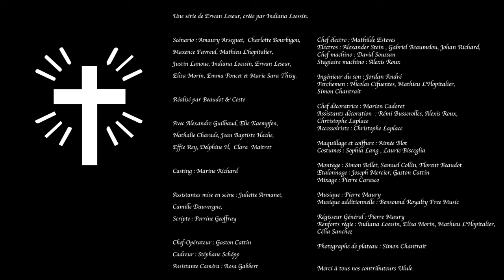CONFESSE - "Préservez-nous du mâle" - Épisode 1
La web-série Confesse vient illuminer tes fêtes de fin d'année ! Retrouve-la chaque dimanche à 10h00 ici même sur YouTube.

Crédits :

Avec Alexandre Guilbaud, Elie Kaempfen & Nathalie Charade

Confesse est une série créée par Indiana Loessin et dirigée par Erwan Leseur

Réalisée par Florent Beaudot et Valentin Coste

Scénario : Amaury Arseguet, Charlotte Bourbigou, Mathieu L'hopitalier, Justin Lanoue, Indiana Loessin, Erwan Leseur, Elisa Morin, Emma Poncet et Marie-Sara Thisy

Assistantes mise en scène : Juliette Armanet, Camille Dauvergne
Scripte : Perrine Geoffray
Casting : Marine Richard
Directeur de Production : Pierre Maury

Chef-Opérateur : Gaston Cattin
Cadreur : Stéphane Schöpp
Assistante-Caméra : Rosa Gabbert

Chef électro : Mathilde Esteves
Electros : Alexander Stein, Gabriel Beaumelou, Johan Richard
Chef machino : David Soussan
Machino : Alexis Roux

Ingénieur du son : Jordan André
Perchmen : Nicolas Cifuentes, Mathieu L'hopitalier, Simon Chantrait

Chef décoratrice : Marion Cadoret
Assistants décoration : Rémi Busserolle, Alexis Roux, Christophe Laplace
Accessoiriste : Christophe Laplace

Maquillage et coiffure : Aimée Blot
Costumes : Sophia Lang, Laurie Bisceglia

Montage : Simon Bellet, Samuel Collin, Florent Beaudot
Etalonnage : Joseph Mercier, Gaston Cattin
Mixage : Pierre Carrasco

Régisseur Général : Pierre Maury
Renforts régie : Indiana Loessin, Elisa Morin, Mathieu L'hopitalier, Célia Sanchez

Photographe de plateau : Simon Chantrait

Merci à tous nos contributeurs Ulule !